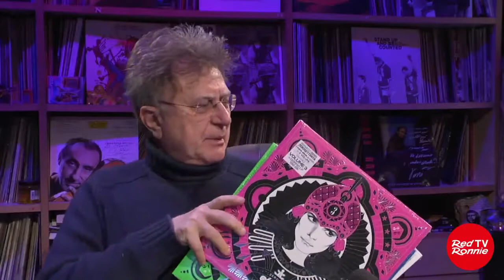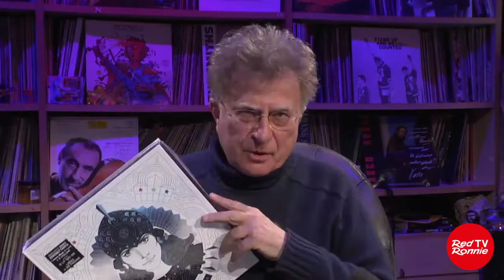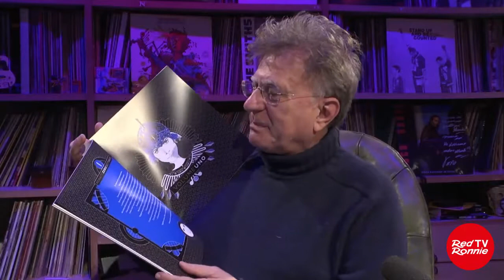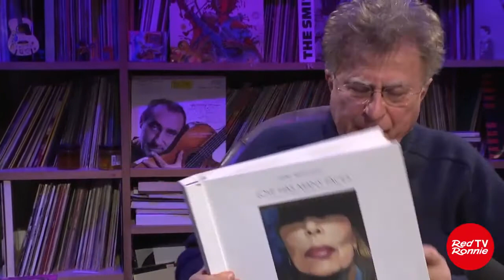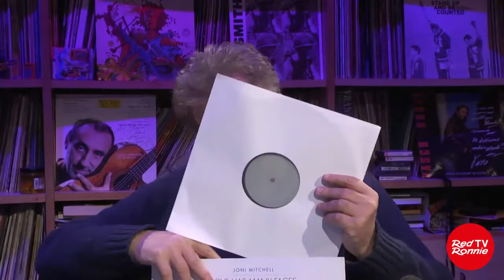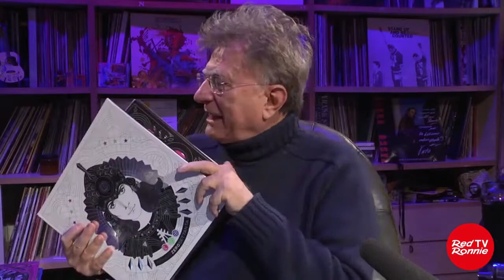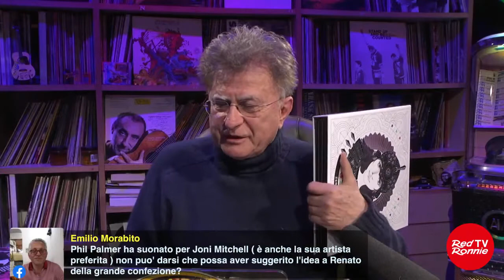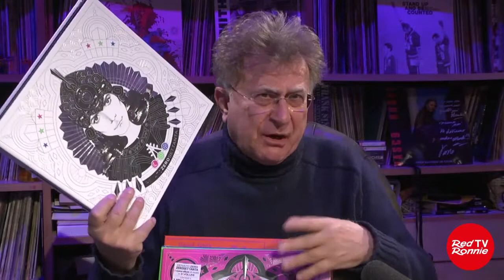Renato Zero... Red Ronnie